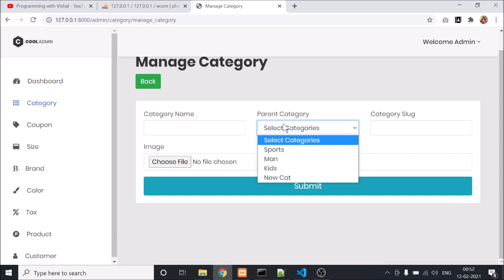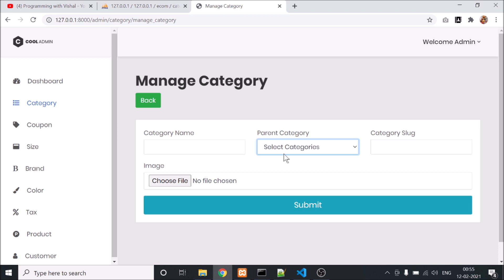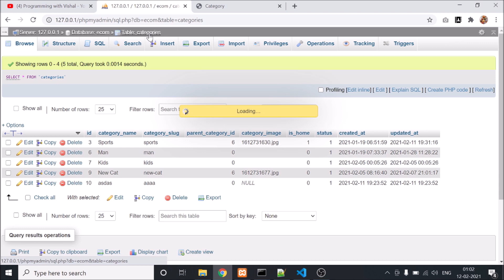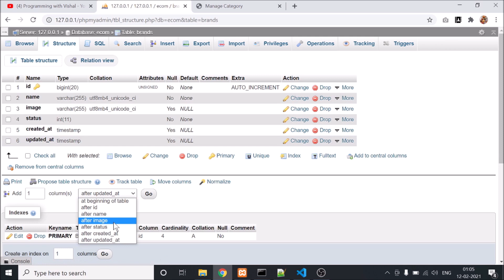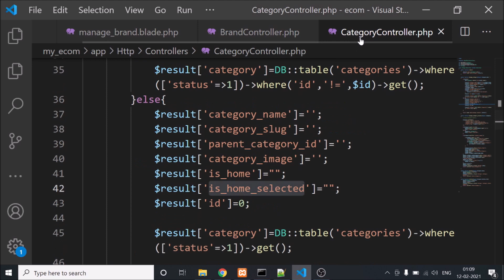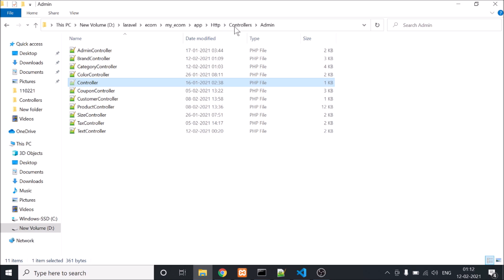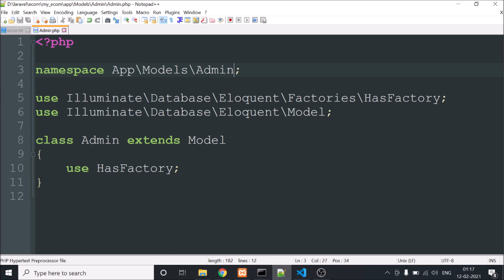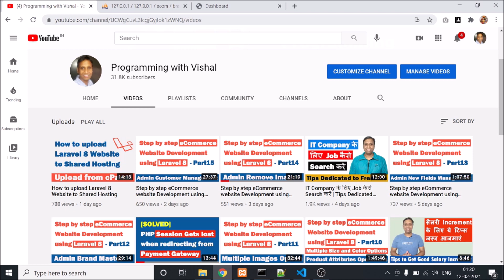Step by step eCommerce website Development using Laravel 8 - Part 16 (Admin Enhancement)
This video is a part of Step by step eCommerce website Development using Laravel 8. This video is the 16th video of this series. In this video, we will do some enhancement in Admin panel